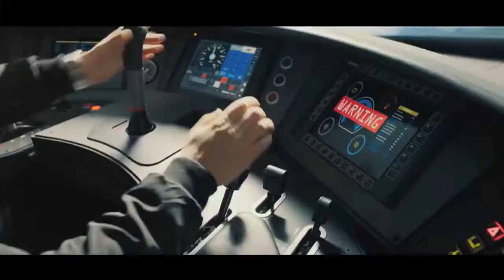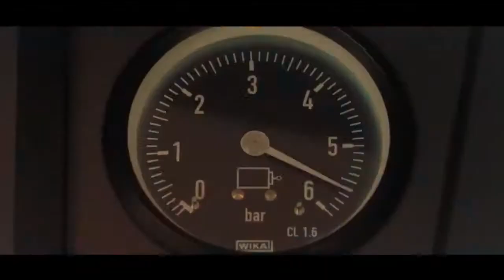Cola Next | TVC 2018 | ft Urwa Hocane & Humayun Saeed | Creative Ads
Here You Can Get Every Kind Of Ads From The World. If You Are Looking For Indian Ads, Pakistan Ads, Funny Ads, and many more. Its The Right Place.